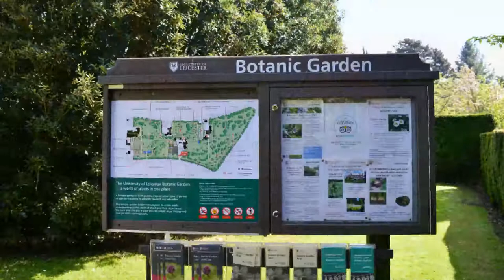University of Leicester Botanic Garden